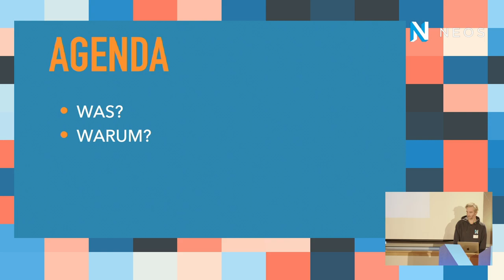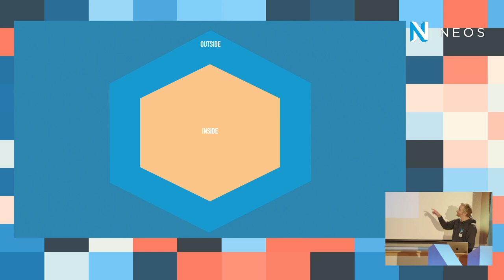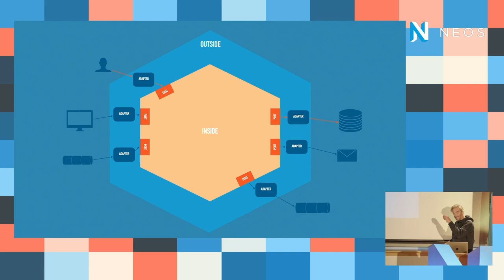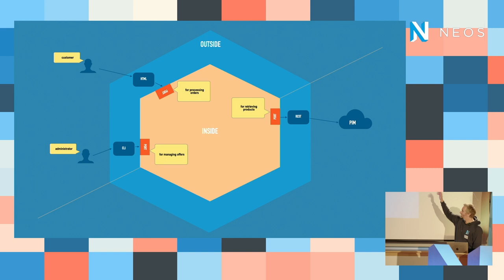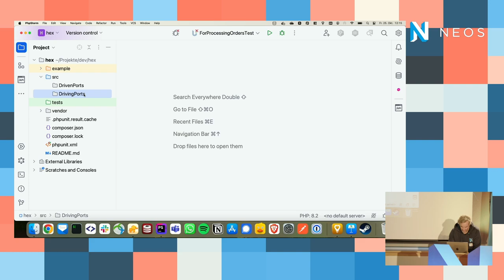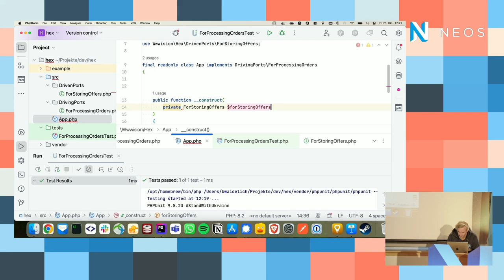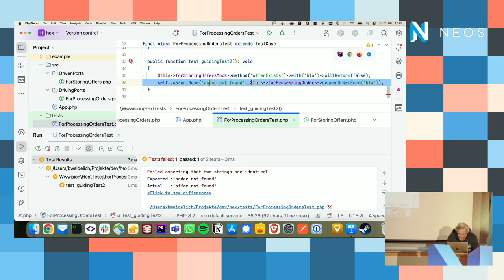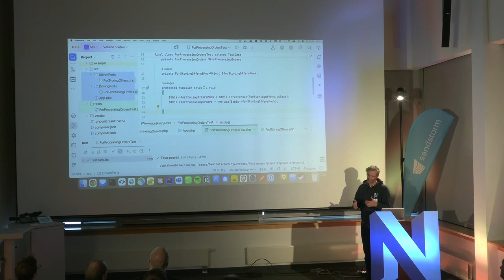Neos Barcamp 2024 - Hexagonale Architektur